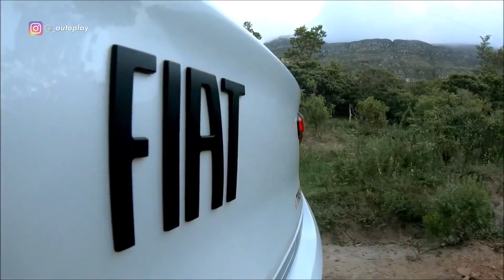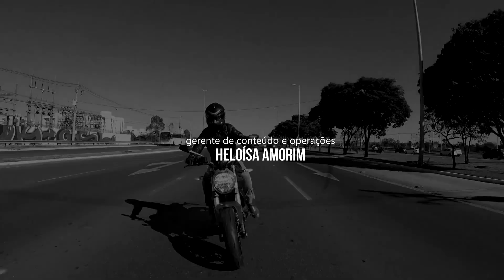Test Drive FIAT ARGO TREKKING - AutoPlay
Aceleramos o aventureiro urbano da  Fiat. Aperte o play e saiba mais informações sobre o  Fiat Argo Trekking.